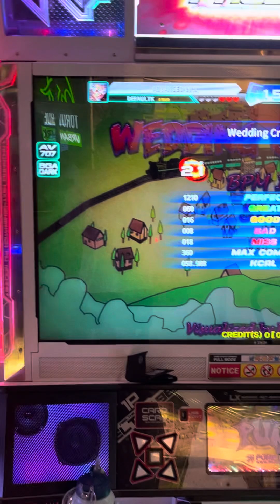(PIU) Wedding Crashers S21 Pass || AA+ Fair Game 949,352